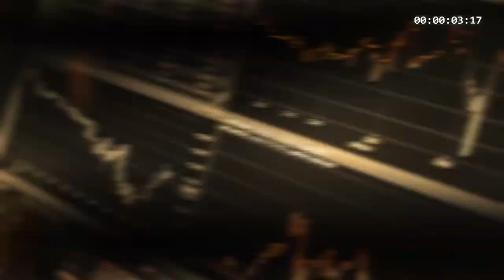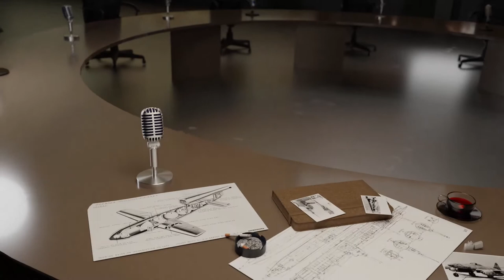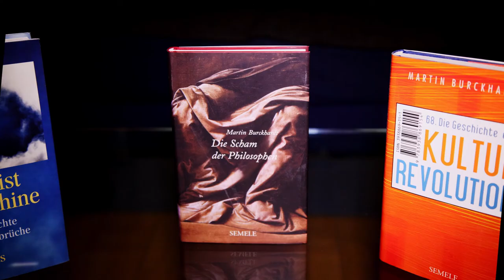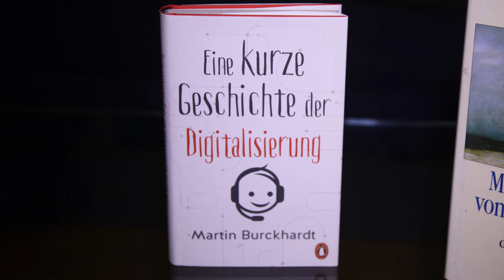Philosophie der Maschine - Der heiße Krieger (Vannevar Bush)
Das Video beschäftigt sich mit dem Computerpionier Vannevar Bush, der zugleich auch der wissenschaftliche Koordinator des Manhatten Projects war.